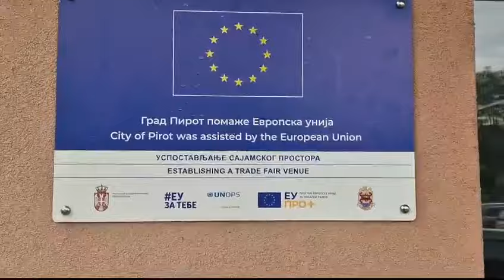Sajamski prostor, april 2024